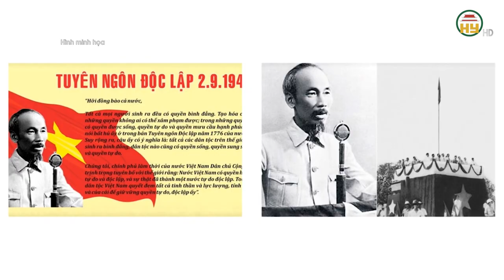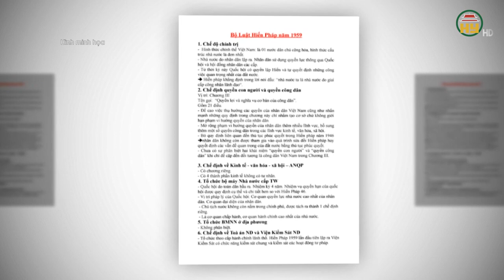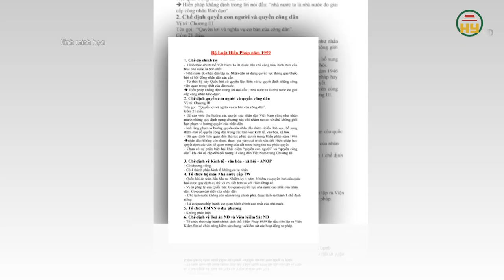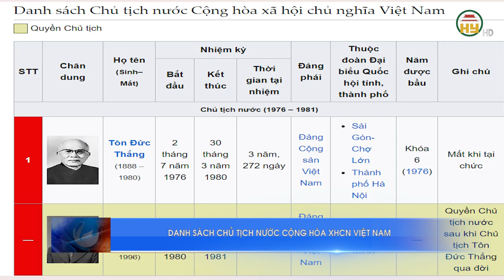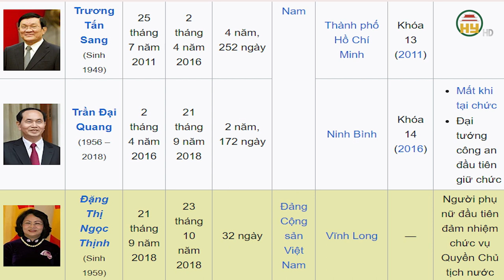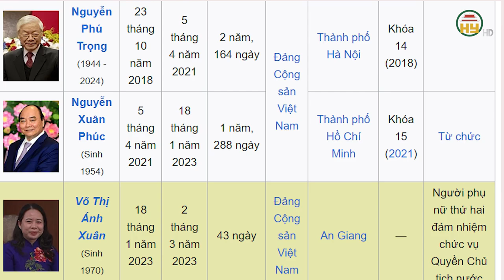14 Chủ tịch nước, Quyền Chủ tịch nước CHXHCN Việt Nam qua các nhiệm kỳ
Hưng Yên TV | 14 Chủ tịch nước, Quyền Chủ tịch nước CHXHCN Việt Nam qua các nhiệm kỳ
Xin mời xem thêm
Tiktok: Truyền hình Hưng Yên
Facebook: Đài Phát thanh và Truyền hình Hưng Yên
Zalo: Đài PTTH Hưng Yên